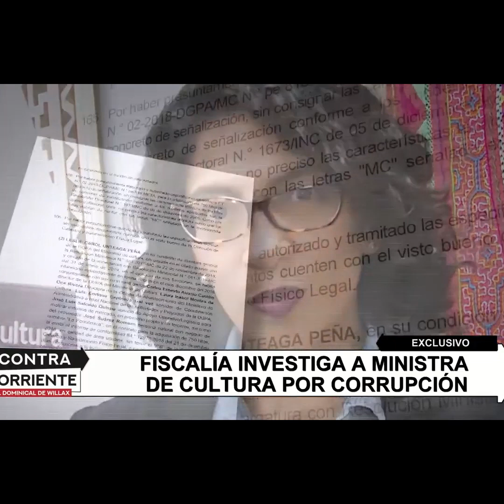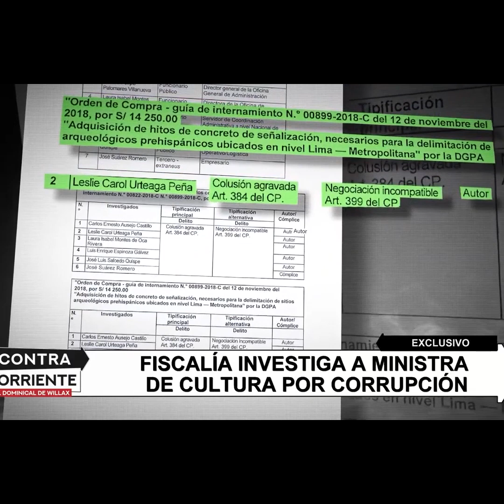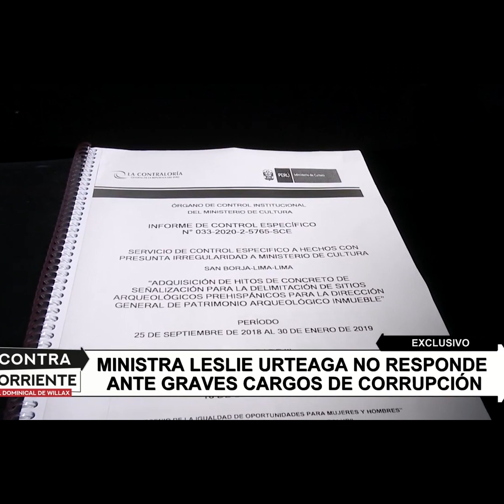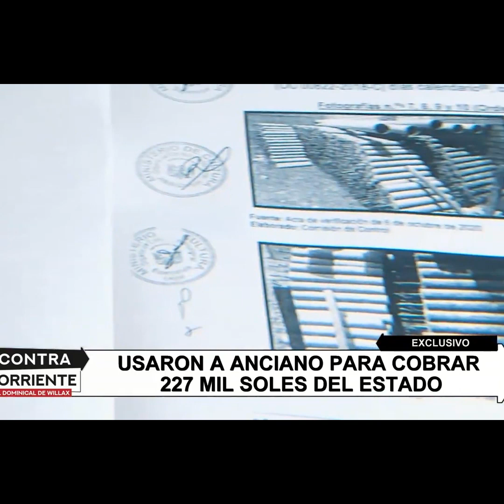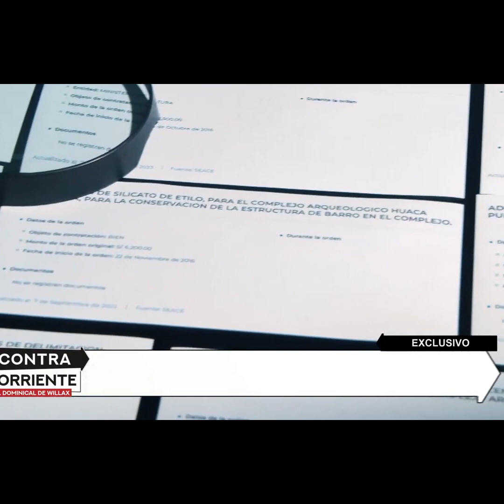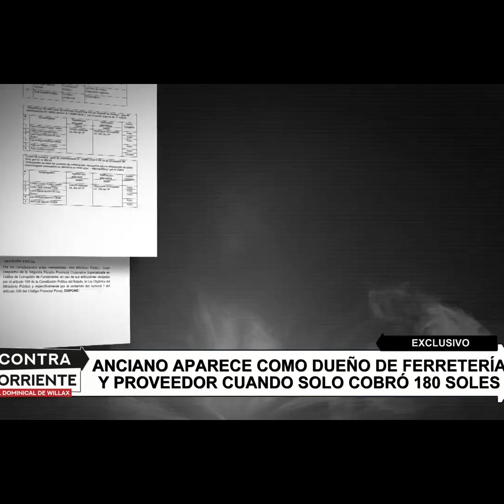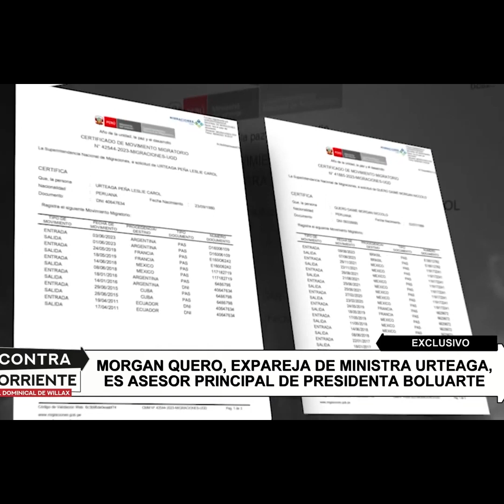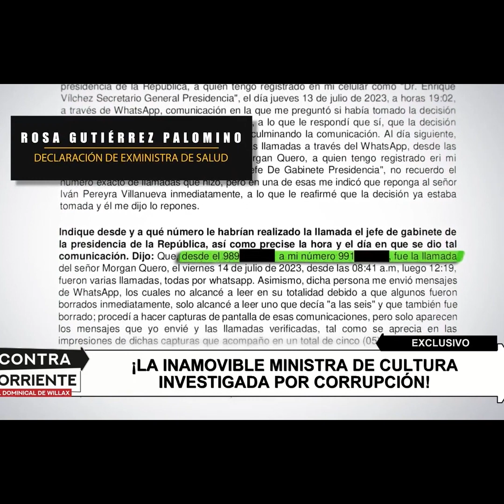MINCUL: Fiscalía investiga a ministra Leslie Urteaga por presunta corrupción